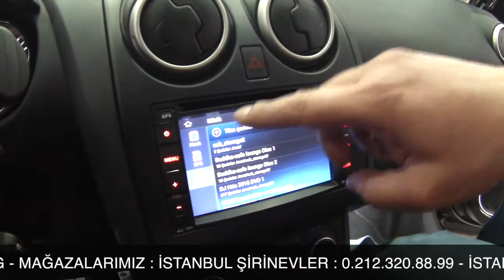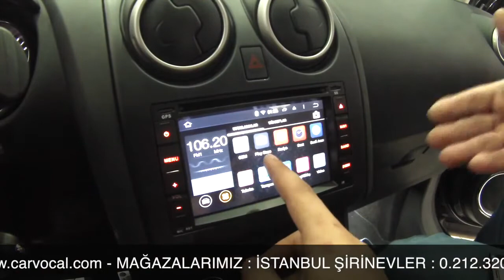Nissan Qashqai Android Multimedya Cihazı Tanıtımı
Navimex Nissan Araçlara Uyumlu Android Multimedya Sistemi
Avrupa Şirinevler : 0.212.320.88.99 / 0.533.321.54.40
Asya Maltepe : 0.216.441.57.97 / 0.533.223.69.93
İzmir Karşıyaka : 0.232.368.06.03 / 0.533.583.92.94